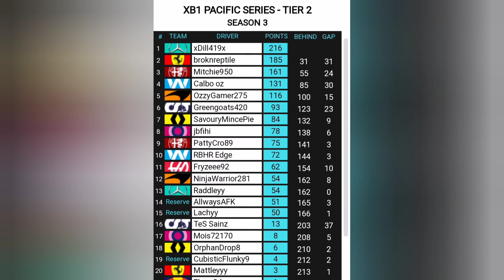RaceSpec eSports F1 Pacific Tier 2 Round 15 Japanese GP - DISCONNECTED AND SOMEHOW GET PODIUM?